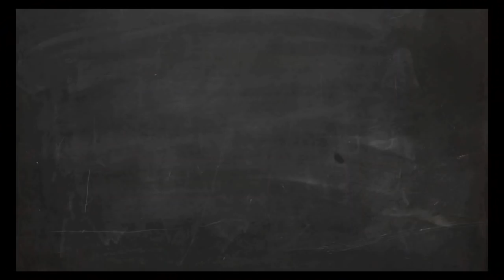সিঙ্গুরের বুকে শেষ শ্রদ্ধা নিরুপম কে।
10dik24 is West Bengal’s 24 hours online Bengali news Portal, which offers the latest International and Nationwide news on politics, entertainment, real estate, city news, health, career, lifestyle, food that enables its viewers to stay abreast with all the latest current affairs, employment in Bengali.
10dik24 was launched on 1st June 2018 as a dedicated online Bengali news website, committed to providing the latest news for West Bengal, Tripura and across the world.